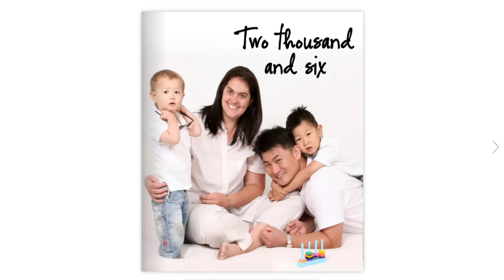2006 Family Photoshoot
Designed using Photoshop